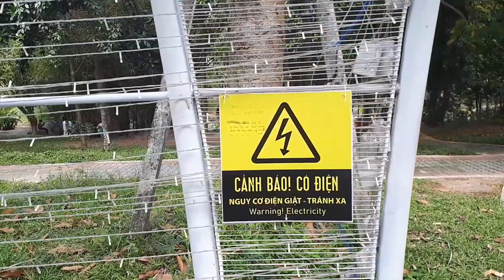Buổi đi chơi cuối tuần của cô gái thái/@Hà Minh vlog cô gái thái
Hà minh xin chào quý anh chị em cô gì chú bác chúc các cô chú một ngày mới thật hạnh phúc nha. Hôm nay em có đi chơi và muốn anh chị cùng em tận hưởng những cảnh đẹp thiên nhiên nơi thành phố.